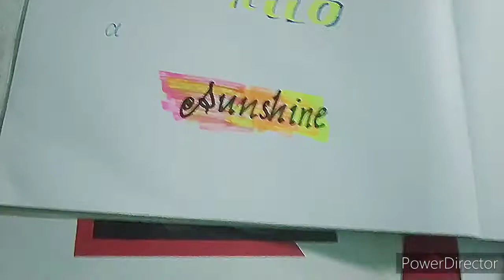awesome calligraphy // calligraphy for beginners //simple and cute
material use _
highlighter
,marker